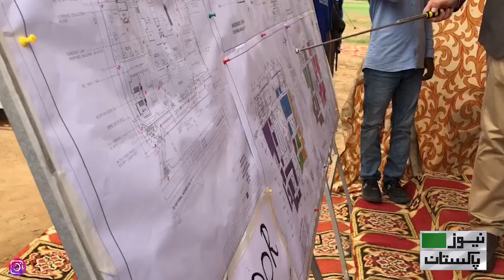Ground Breaking of Sindh Forensic Science Agency| News Pakistan TV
KARACHI: The ground breaking ceremony of Sindh Forensic Science Agency was held here on 6th August, 2022 at the project site located at Eastern Bye Pass, Link Road Kathore District Malir via main National Highway.

The chief guest of the ceremony was  Justice Sajjad Ali Shah Supreme Court of Pakistan.

Justice Muhammad Ali Mazhar, Chief Secretary Sindh, Dr. Mohammad Sohail Rajput, Project Director, Sindh Forensic Science Laboratory and Secretary Planning, P&D Department, Government of Sindh Faisal Ahmed Uqaili were present at the event.

On the occasion, the chief guest of the ceremony Honorable Justice Sajjad Ali Shah, (Supreme Court of Pakistan) performed the laying of foundation stone ground breaking ceremony of Sindh Forensic Science Agency at the project site and prayers were made for the success of the project.

Consultant M/s NESPAK MD Arif Chengehzi briefed the chief guest about the layout plan of the Forensic Agency.

The Chief Guest Justice Sajjad Ali Shah appreciated the complete support extended by the Sindh Govt for this project and efforts being undertaken by the project Director.

He emphasized that the objectives of establishing Sindh Forensic Science agency was to deliver precise, accurate and timely analysis results which would support towards delivery of evidence-based justice system and showed his satisfaction on the working progress and appreciated Chief Secretary Sindh and his team.

On the occasion Project Director, Sindh Forensic Science Laboratory Faisal Ahmed Uqaili gave detailed briefing of the project and highlighted the forensic agency’s main features.

Sindh Forensic Science Agency Act, 2017 was passed by the Provincial Assembly of Sindh in July 2017. S

indh Government has fully supported this project and provided land free of cost for this project of 30 Acres and sufficient funds have been earmarked in the project development scheme.

The Sindh Forensic Science Agency will provide crime laboratory services in 14 disciplines besides construction of Administration & Service areas: The laboratories which will function in the Sindh Forensic Science agency are:

1. Audio Visual Analysis,
2. Computer Forensic,
3. Crime scene and Death scene investigation,
4. DNA and Serology,
5. Forensic Photography,
6. Narcotics,
7. Toxicology,
8. Trace chemistry,
9. Polygraph,
10. Fire arm & tool Marks identification,
11. Latent Finger Prints,
12. Forensic Pathology,
13. Questioned documents
14. Explosive Lab

Faisal Uqaili further informed that construction at project site started in April 2022 and estimated time of project Completion was Dec 2024 and M/s National Engineering Services Pakistan – Nespak (Pvt.) Limited was the consultant for this project and design work of the main laboratory building of Sindh science Forensic Agency had been completed, jointly by DG Punjab Forensic Science Agency & NESPAK team.

This design activity is related to Equipment & Furniture planning for all the designated Laboratory areas.

The Main Components of Forensic Science Laboratory comprises Forensic Science Building (B + G + 3 Story with Provision of 2 additional floors) with Covered Area of 240,000 sq ft, Evidence Block and Components of Boundary Wall, Underground Water Tank, High Service Reservoir, Watch Towers, Reception Block are currently being constructed and satisfactory progress is being maintained as per the target timeline.

He thanked Chief Guest and Chief Secretary Sindh for their continuous support.

On this occasion Sindh Chief Secretary Dr. Mohammad Sohail Rajput also thanked the chief guest for his support and ensured that with same dedicated commitment, the project team Insha Allah will complete this project successfully.

Conspicuous among others who attended the ceremony there were Secretary to Government of Sindh Home Department Dr. Saeed Ahmed Mangnejo, Director General Punjab Forensic Science Agency Dr. M. Asharf Tahir, Dr. Saeed Ahmed Quershi and Consultant to Chief Secretary Sindh on Legal Matters, Prosecutor General Sindh, Dr. Faiz Shah